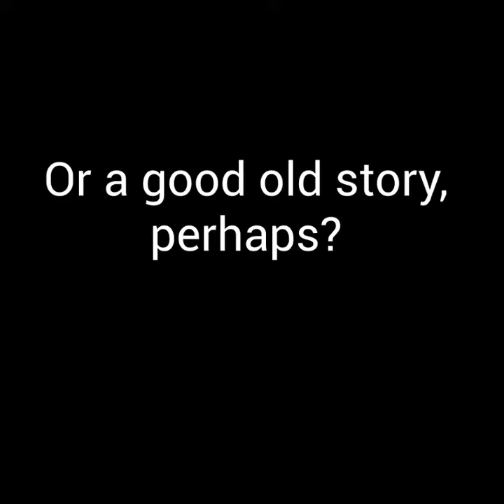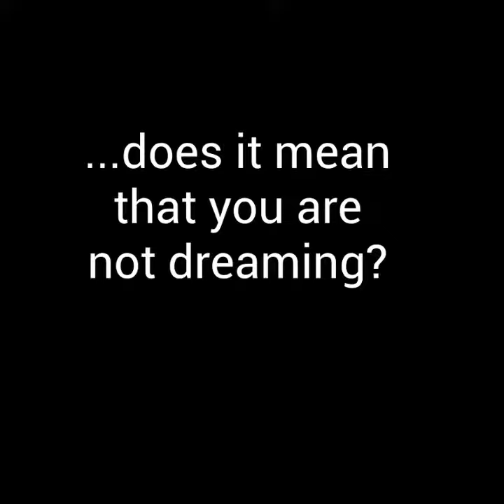Pinch Me! Visual Philosophy for Children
Pinch Me! is the fourth title in the Wonder Ponder Visual Philosophy for Children series by Ellen Duthie and Daniela Martagón.